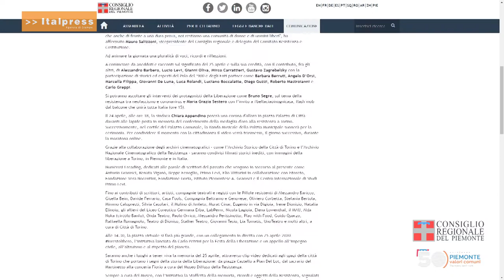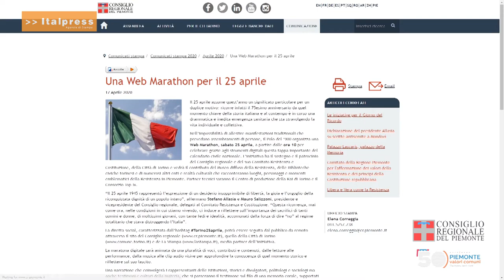Una Web Marathon per il 25 aprile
La festa della Liberazione 2020 sarà una lunga maratona web, con oltre 200 contenuti tra filmati, musica e racconti e 70 realtà culturali coinvolte. Una staffetta digitale organizzata dal Polo del '900 e promossa anche dal Comitato Resistenza e Costituzione del Consiglio regionale.